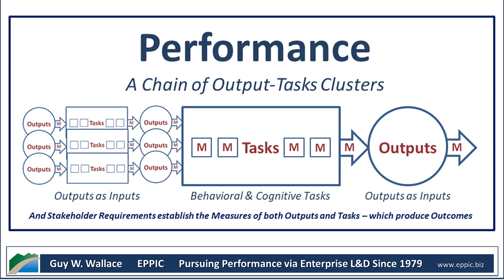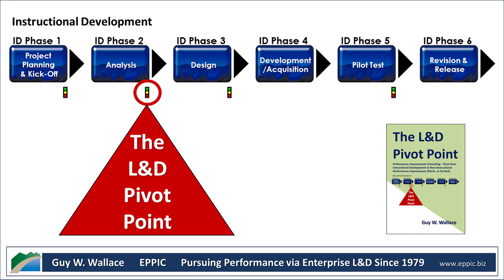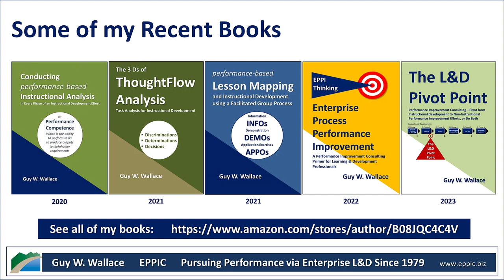Tell Me About the Process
At some point during the L&D Intake Process, I’ll ask about the Learners, what they are to Learn, and what Practice with Feedback would look like as a way of asking the requestor to TELL ME ABOUT THE PROCESS.